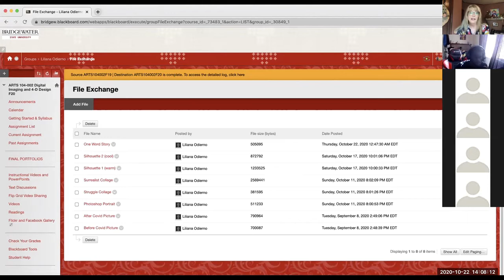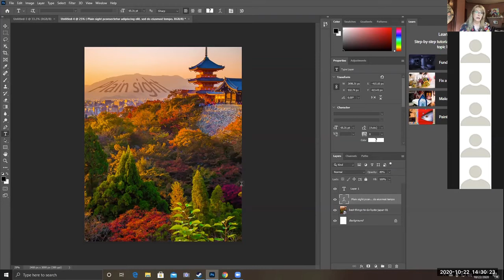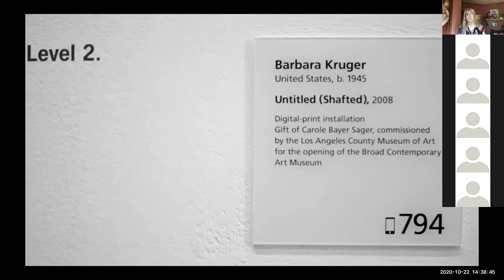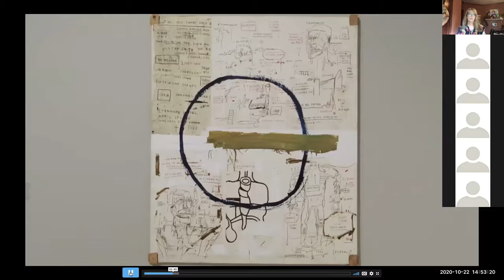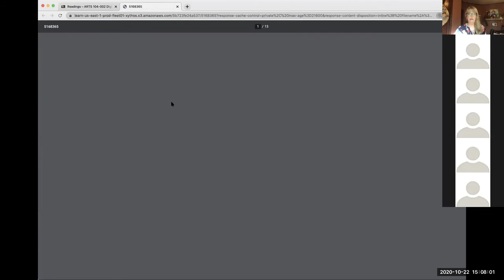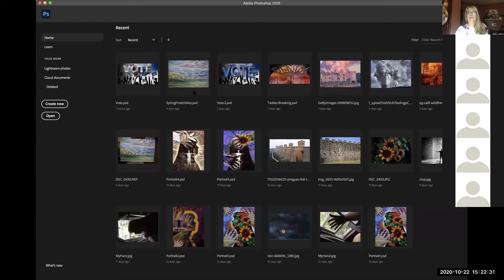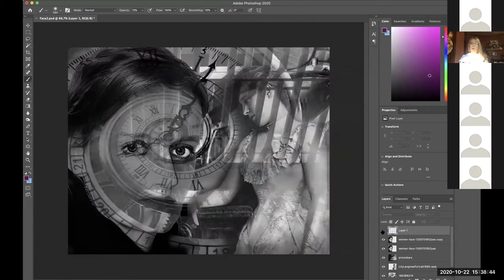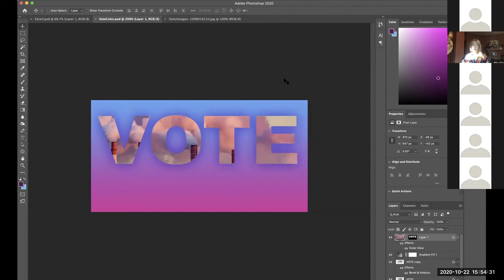4D Design Zoom Class 10 22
The October 22, 2020 Zoom class meeting for Four Dimensional Design / Digital Art and Design at Bridgewater State University, Instructor: Lori Bradley. Class includes review of Photoshop essentials with a PP PDF, videos of influential text-based artists of the 70's and 80's and discussion of works-in-progress from the class.